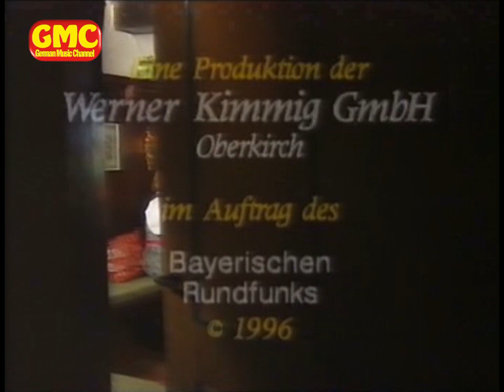Stefanie Hertel & Stefan Mross - Guten Abend, gut' Nacht 1996